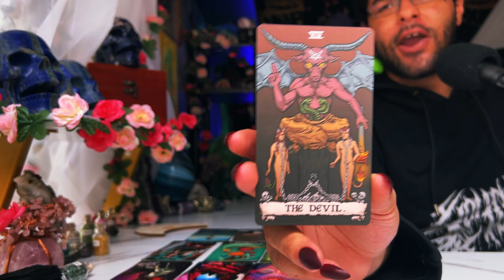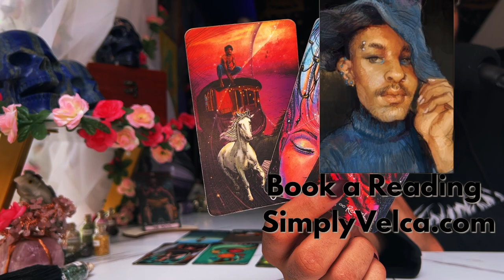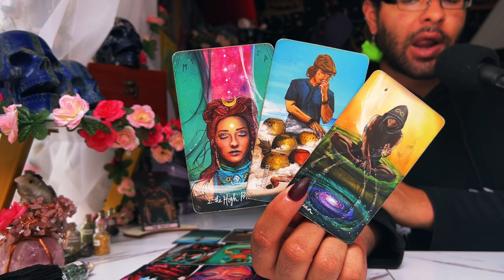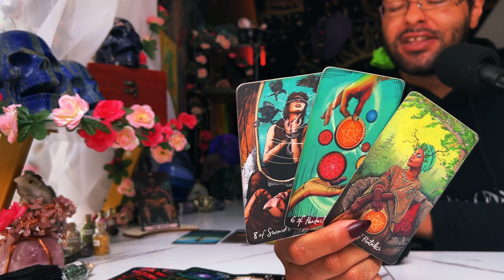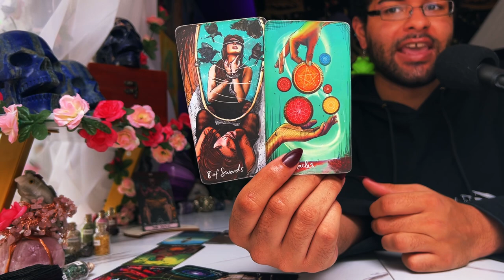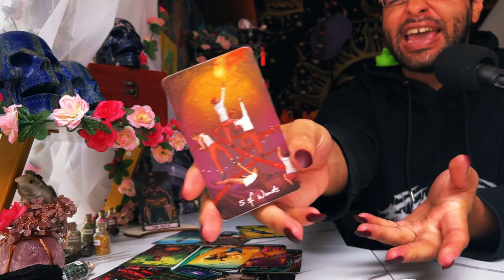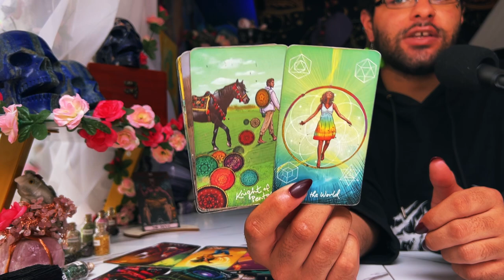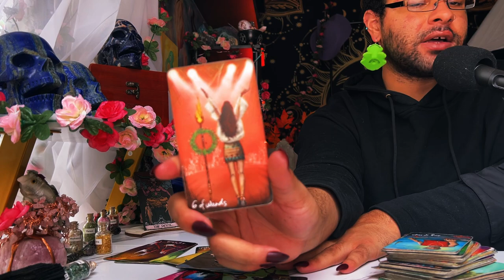Virgo ♍️ "You Were Right About Them All Along!" August 22nd - 28th Tarot Horoscope Reading Today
This is a weekly 2022 Tarot reading August for the Zodiac sign - Virgo for the week of August 2022. This weekly horoscope Virgo tarot reading covers the subjects of relationships & love, soulmate & twin flame connections, career, money & financial, and general overall tarot messages channeled from me & my spirit guides and ancestors. These weekly horoscope Virgo tarot readings also includes potential future predictions for Virgo. These weekly horoscope tarot messages are for ALL Virgos under the Sun, Moon, Rising & Venus zodiac signs for the week of August 2022

Introduction - 0:00
Person on Your Mind - 1:00
What You Need to Hear - 7:15
Virgo Tarot Predictions Today - 13:10

$SimplyVelca

🎵 Music Credits 🎶